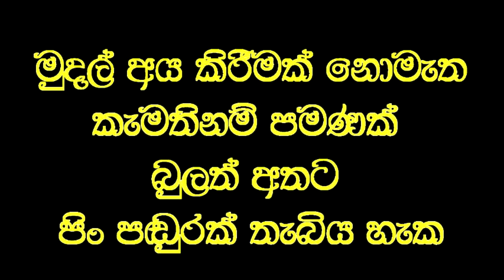මාගේ ප්‍රතිකාර මගින් සුවවූයේනම්, මා පවසන දේ අනුගමනය කර නිරෝගීව සිටීමට කටයුතු කරන්න.